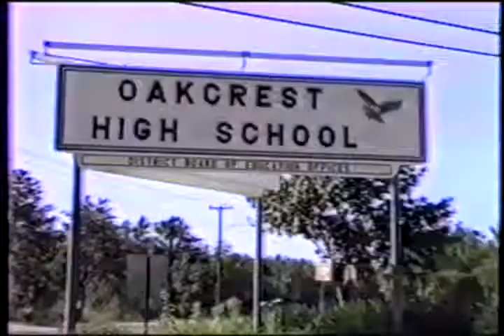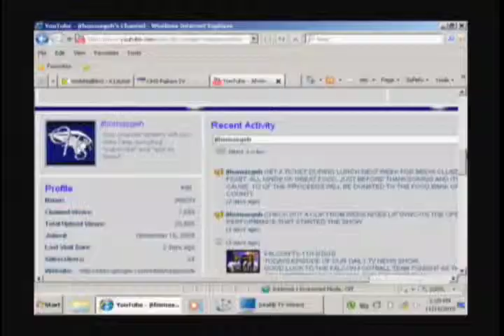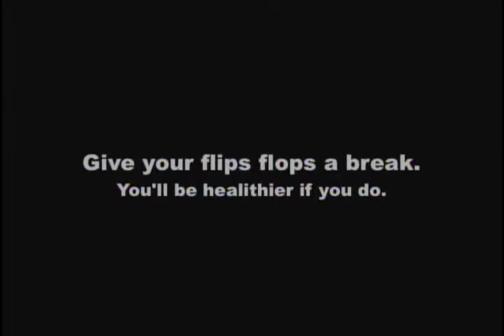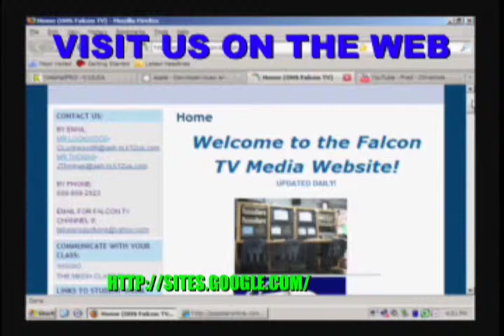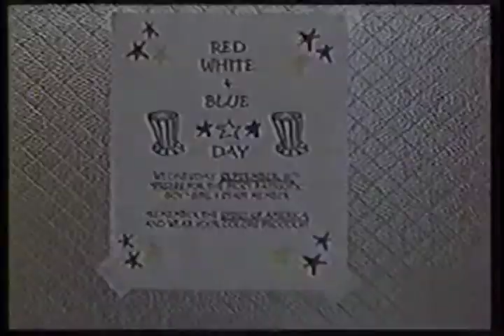FALCON TV-EPISODE 9/9/2011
TODAYS EPISODE OF OUR DAILY NEWS SHOW